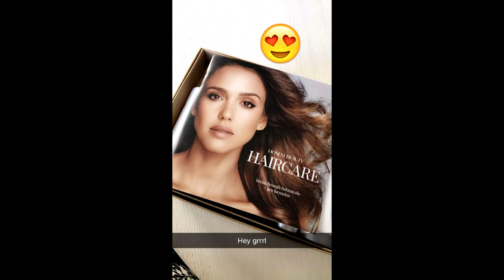Reese Witherspoon on snapchat | August 31th 2016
Snaps posted on August 31, 2016

Reese Witherspoon - Snapchat Videos - 2016 - August 2016 -  Snaps of Reese Witherspoon - Reese Witherspoon on Snapchat - Reese Witherspoon Snapchat - Snaps Reese Witherspoon - Funny moments